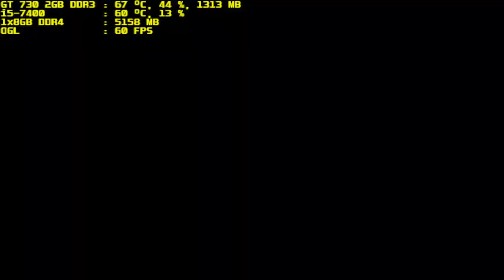mugen 1.1 blue arena nacht chat vs naga greatfell